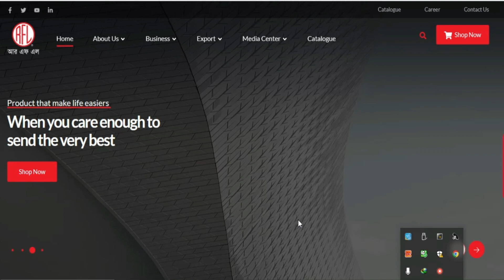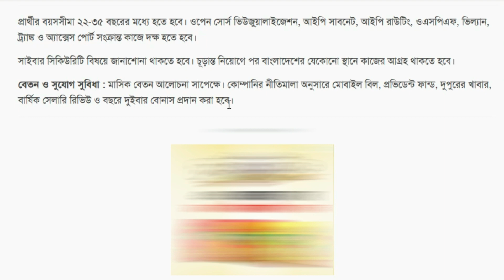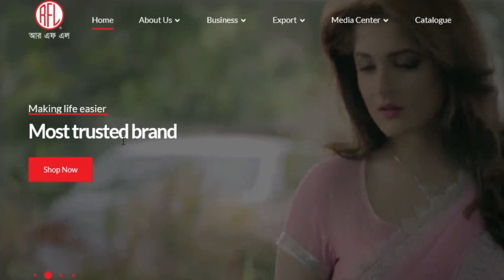প্রাণ আরএফএল গ্রুপ নিয়োগ বিজ্ঞপ্তি ২০২৩ | Pran Rfl Group Job Circular 2023 | Company Job Circular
প্রাণ-আরএফএল গ্রুপ সম্প্রতি নিয়োগ বিজ্ঞপ্তি দিয়েছে। প্রতিষ্ঠানটি তাদের নেটওয়ার্কিং বিভাগে লোকবল নিয়োগ দেবে। আগ্রহীরা অনলাইনে আবেদন করতে পারবেন।
আবেদনের সময়সীমা: ১৫ ফেব্রুয়ারি, ২০২৩

সতর্কতাঃ জব ইনফো বিডি কোন নিয়োগদাতা প্রতিষ্ঠান নয়। আপডেট জব নিউজ বিডি সতর্কতার সহিত অনলাইন জব পোর্টাল, জাতীয় পত্রিকা এবং অফিসিয়াল ওয়েবসাইট থেকে নিয়োগ বিজ্ঞপ্তি সংগ্রহ করে প্রকাশ করে থাকে। তবুও যে কোন আবেদন করার পূর্বে বুঝে শুনে ১০০% নিশ্চিত হয়ে আবেদন করবেন। কোন প্রতারনা বা আর্থিক লেনদেনের দায়-দায়িত্ব চ্যানেল কর্তৃপক্ষ বহন করবেনা। চাকরি প্রার্থীদের এই ব্যাপারে সতর্ক হবার জন্য পরামর্শ দেওয়া হচ্ছে।